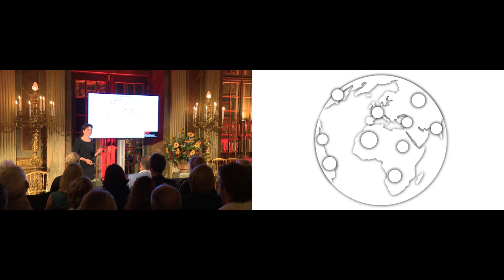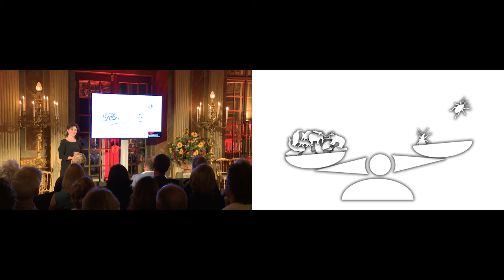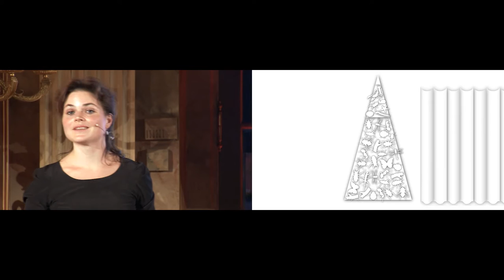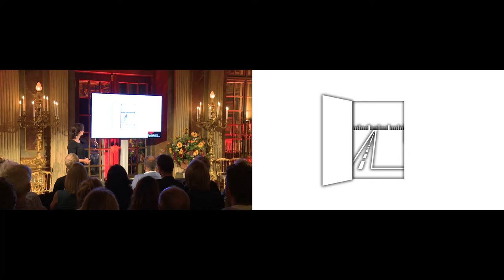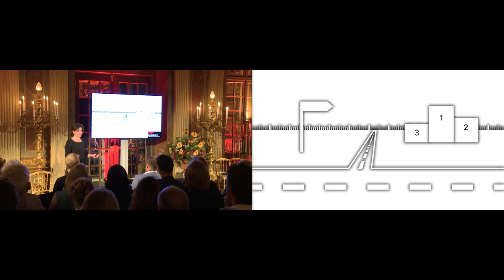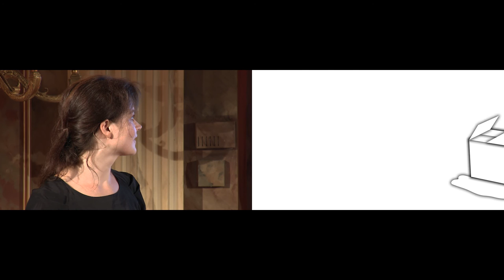Hidden Worlds | Linde Ex | TEDxApeldoorn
"How looking differently at things, that are not so easy to see, can change the way we create"

One image says more than 1000 words. Is it possible to do a TEDx talk with less talking and by letting the image speak? Linde Ex said: Yes! She is a designer and will guide you through her world as a creator. Please leave your eyes wide open and maybe you will discover a whole new world.

Linde Ex is a designer with attention to details. She loves to collect little things and explores everything.